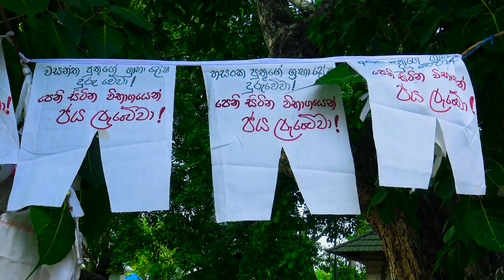Anuradhapura | Sri Lanka travel 4K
Anuradhapura Sri Lanka travel guide 4K, Anuradhapura Sri lanka bodhi tree, Ranmasu uyana Anuradhapura Sri lanka

Sacred city which flourished around a cutting from the tree of the awakening of the Buddha, brought back to the 3rd century BC from Bodhgaya in India, Anuradhapura was the political and religious capital of Ceylon for 1300 years. Long buried under a thick jungle, the city, with its palaces, monasteries and other temples and dagobas, is once again accessible in its admirable site. Anuradhapura has been included since 1982 on the World Heritage list drawn up by Unesco.